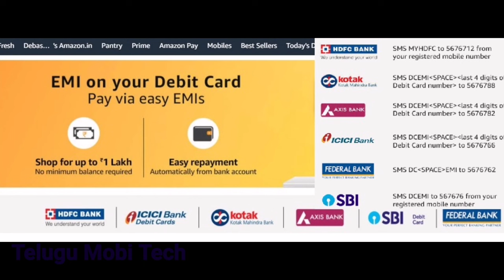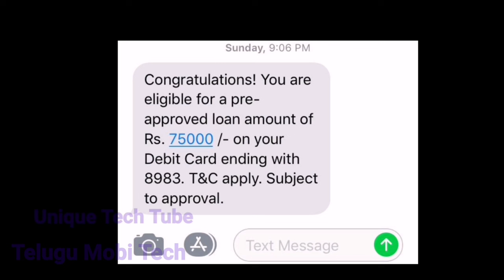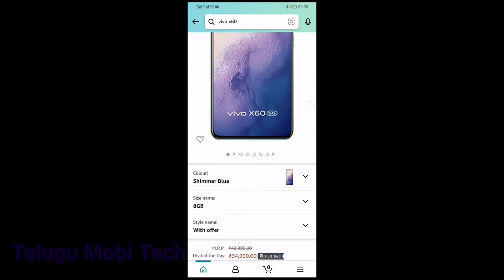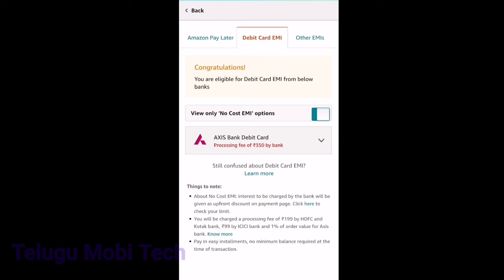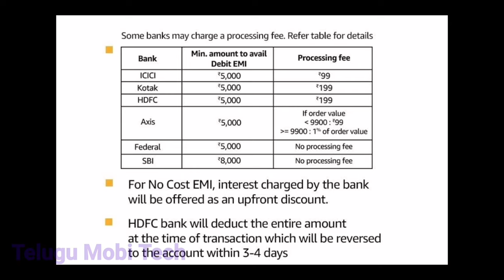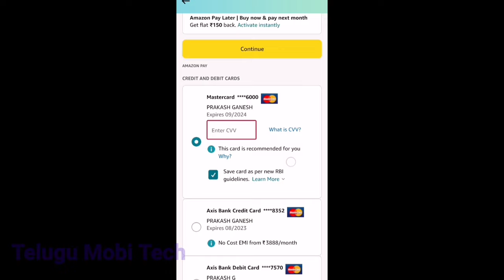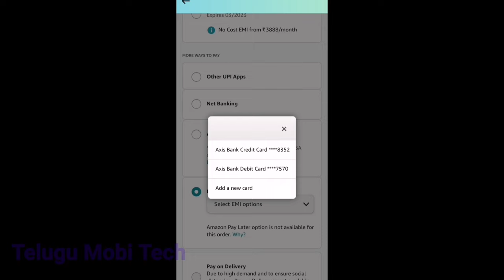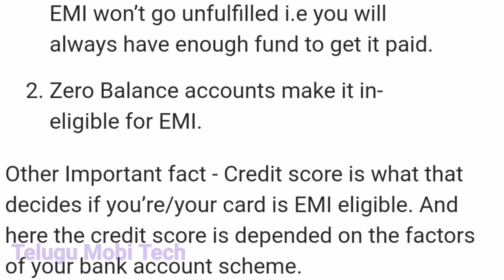Amazon Debit card EMI in Telugu | How to get debit card EMI in Telugu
Hi friends, many of you buying products from Amazon, but you know you can buy products using debit card emi, but you need to know, how to get the Debit card emi on Amazon and what are the charges on debit card emi along with the process that how to buy product on debit card emi in Telugu. so watch this full video to now clear details about Amazon debit card emi in Telugu.

Topic covered:
Amazon debit card emi in Telugu
How to get EMI on debit card in Telugu
Debit card emi in Telugu 2022